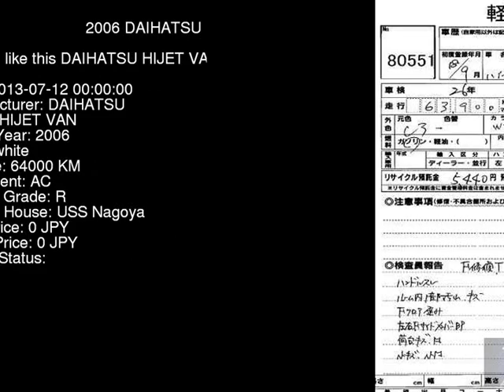2006 DAIHATSU HIJET VAN S210P